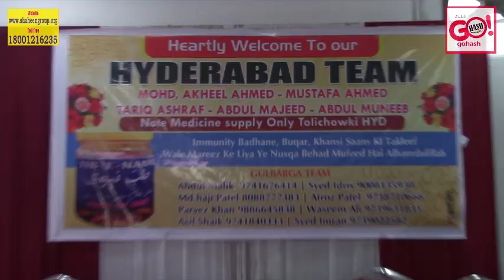TIB-E-NABVI MEDICINE NOW AVAILABLE IN GULBARGA FOR FREE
TIB-E-NABVI MEDICINE NOW AVAILABLE IN GULBARGA ARRANGED BY ABDUL MALIK AND TEAM, THIS MEDICINE IS USEFUL FOR IMMUNITY BOOSTING, FEVER, COUGH, BREATHING PROBLEMS
TIB-E-NABVI MEDICINE NOW AVAILABLE FREE OF COST IN GULBARGA